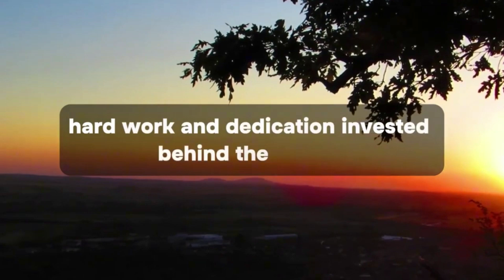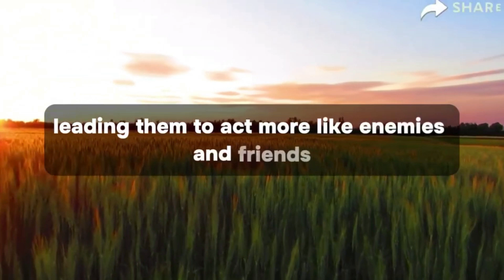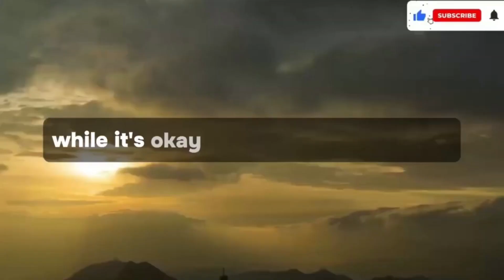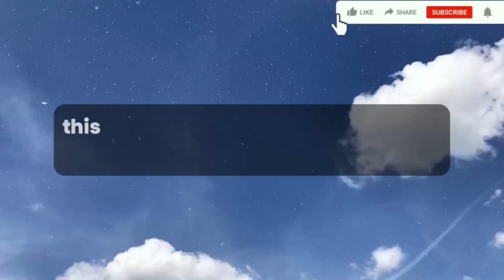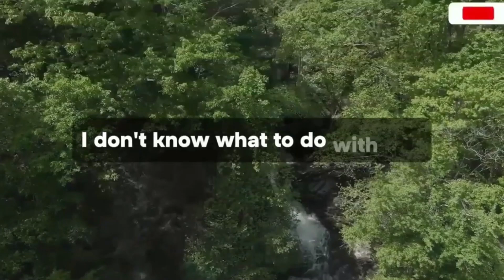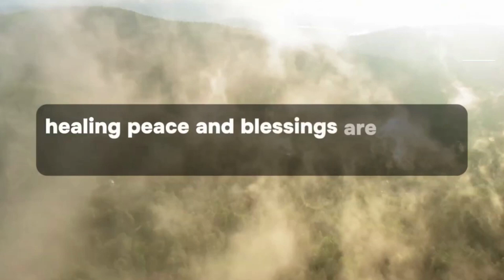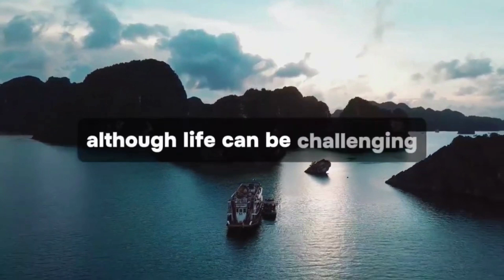✨Someone is coming back into your life on this Sunday and the reason is only UNIVERSE Message